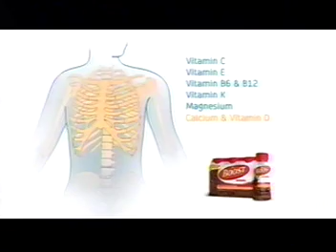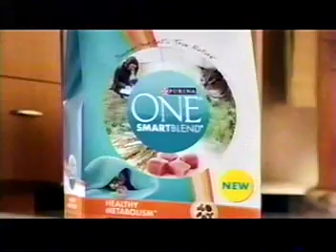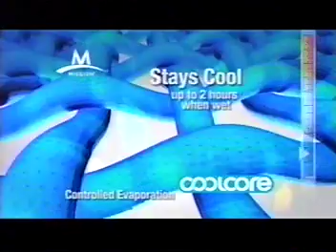Password Plus (January 20, 1982) Judy Norton-Taylor & Bill Anderson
Here is a January 1982 episode of Password Plus.

Terry is the current champion with $36,100 and is the highest winner on Password Plus. She is about to play Alphabetics with a chance to win $5,000. Can she do it? Watch to find out, and enjoy!

Commercials are included.